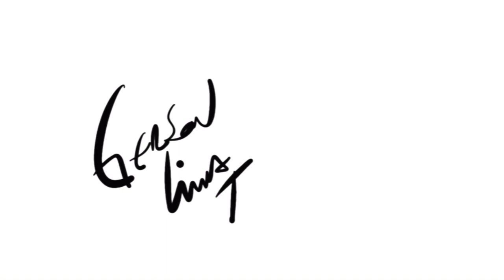VAMOS USAR O SPLASH?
Neste video ensino uma aplicação no splash!
Deixe aquele rim shot no gostei!